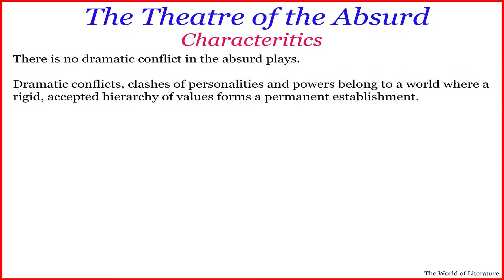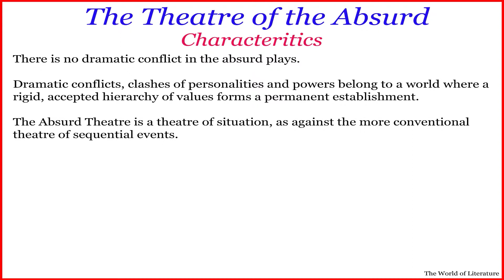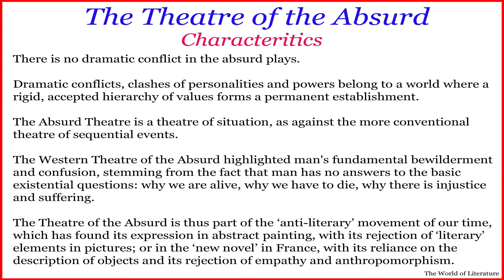The Theatre of the Absurd: Characteristics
In this video we have dealt with Absurd Theatre, and characteristics of Absurd Play.